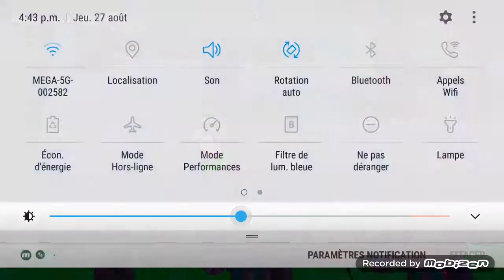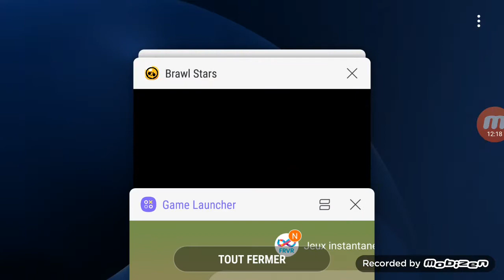Brawe start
Çok kete